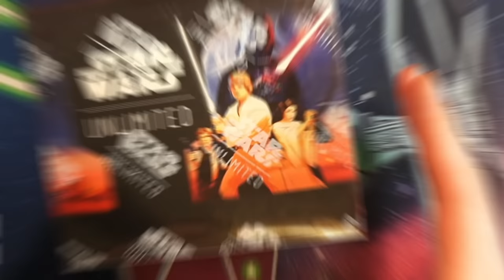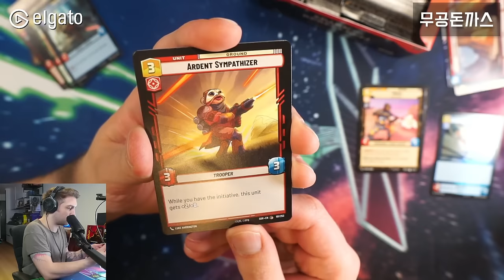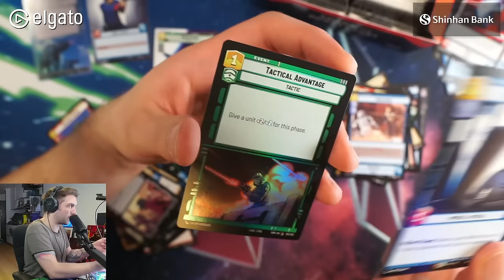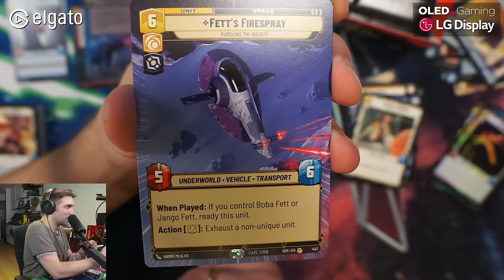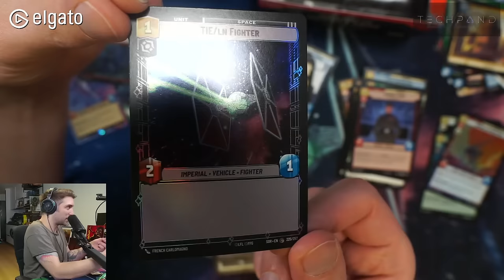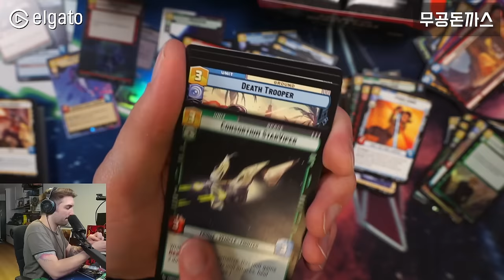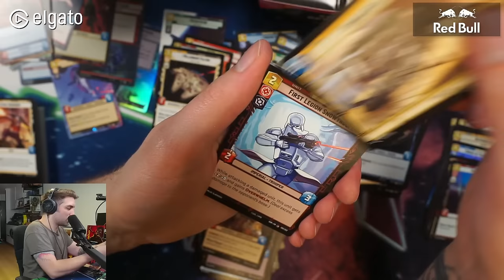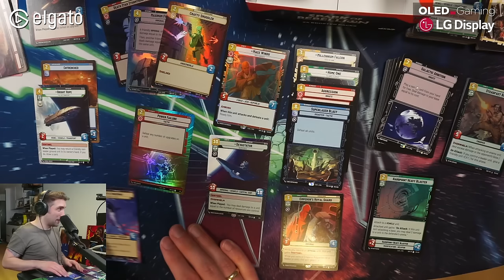Old Pro opens his first ever STAR WARS UNLIMITED box! First impressions spoiler free!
I hope you guys will enjoy opening my first ever box of Star Wars unlimited!

Get Star Wars Unlimited 5% cheaper and get a FREE WEEKLY BOOSTER with my code "LotharHSxRebel"

Ask my anything in chat :)